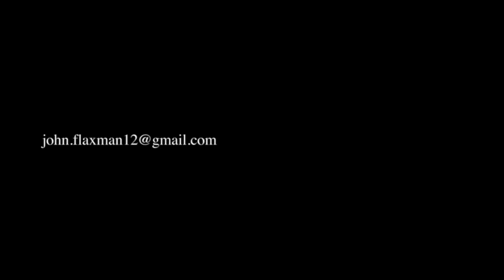JOHN FLAXMAN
Grandfather dealing with his very sick wife